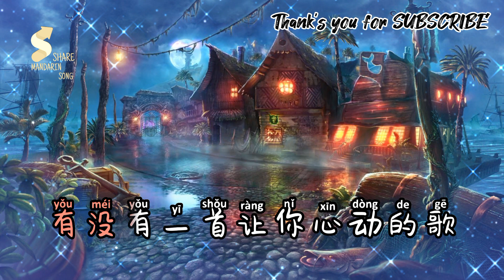让你心动的歌 - Rang Ni Xin Dong De Ge[Pinyin]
让你心动的歌
Rang Ni Xin Dong De Ge